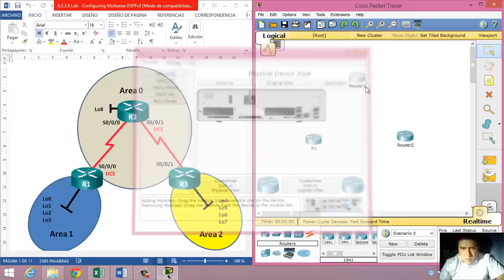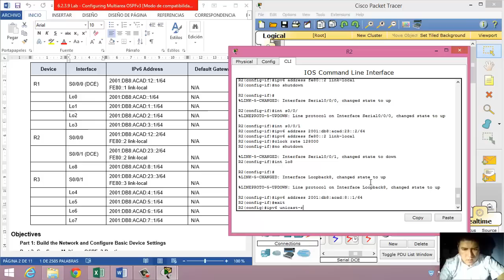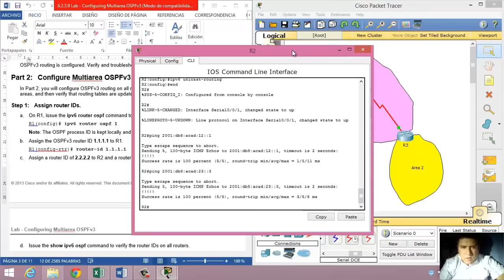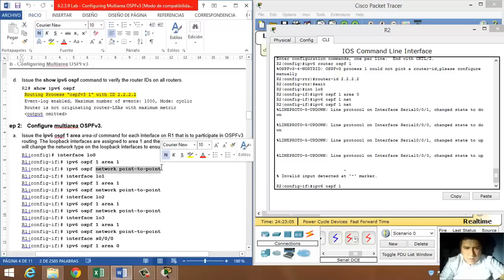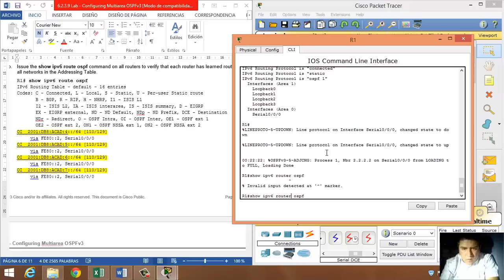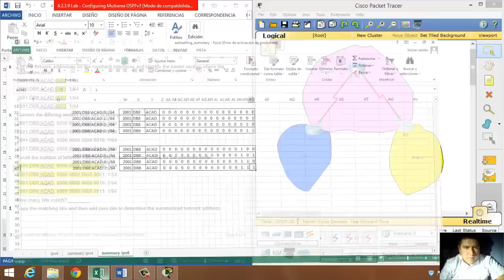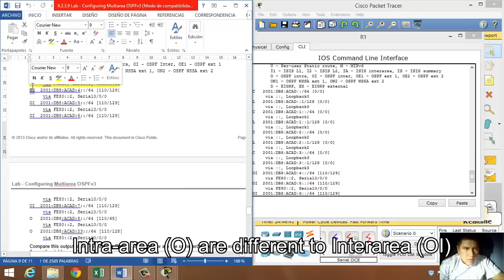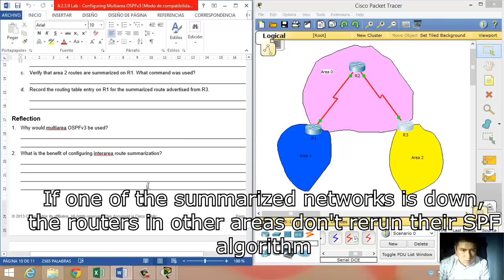6.2.3.9 Lab - Configuring Multiarea OSPFv3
CISCO - CCNA Routing and Switching - Scaling Networks - 6.2.3.9 Lab - Configuring Multiarea OSPFv3